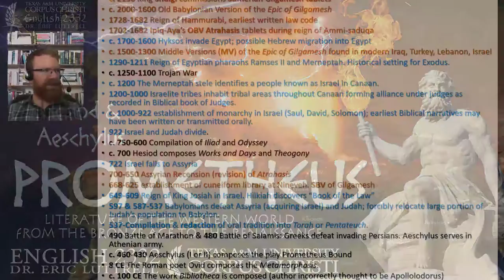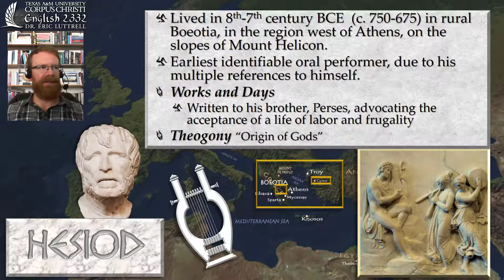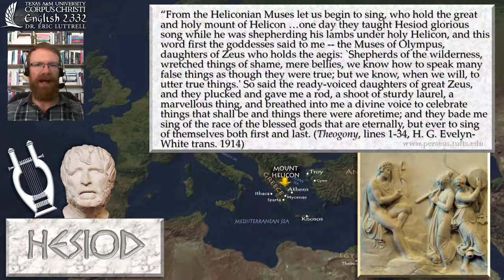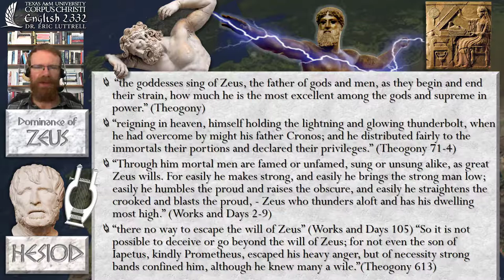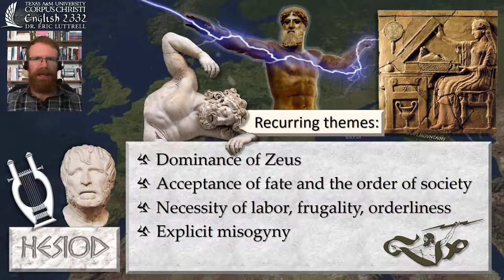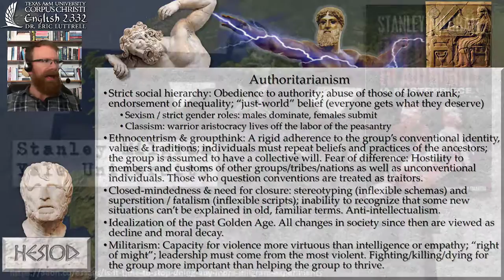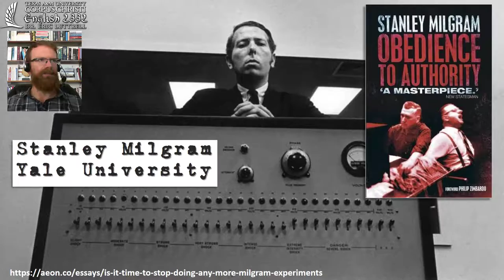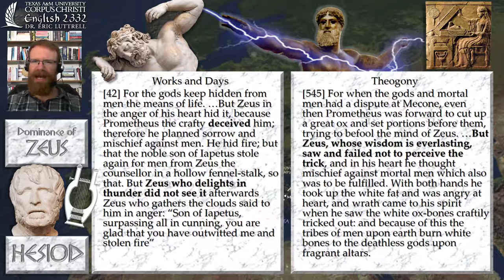Prometheus (2 of 3) Hesiod's authoritarianism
This is the second of three video lectures for Unit 5: Prometheus. It focuses on selections from Hesiod's poems "Works and Days" and "The Theogony" that deal with Prometheus and Pandora. In particular, I examine the psychology of authoritarianism that underlies Hesiod's view of a cosmic hierarchy that is ordered by the power and will of Zeus. This includes a brief discussion of 20th and 21st century psychological studies of authoritarianism which have been repeated across cultures, indicating that this way of thinking does not originate from individual cultures but is likely a part of our evolutionary psychology. It helps to explain why Hesiod condemns Prometheus' support for humanity as futile and harmful in the face of Zeus' right-of-might.